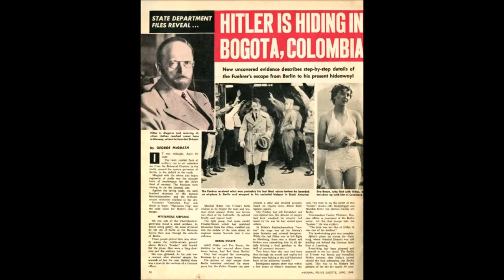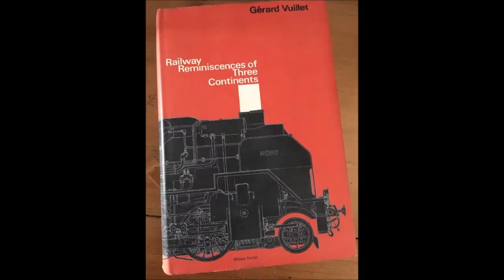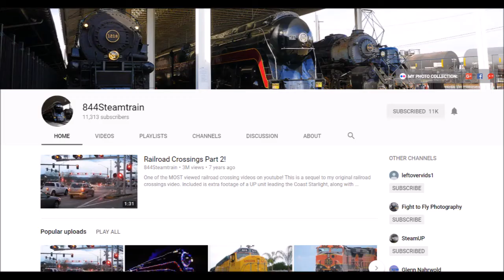Talk of the Tower- Ep.1: Silent and Unclaimed Records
This is my presentation on why Mallard isn't the fastest steam locomotive in the world, and what engines were perfect evidential candidates for surpassing Mallard's record, or what could've. I will also point out what upcoming steam locomotive is capable of holding the new steam speed record while Mallard retains hers.